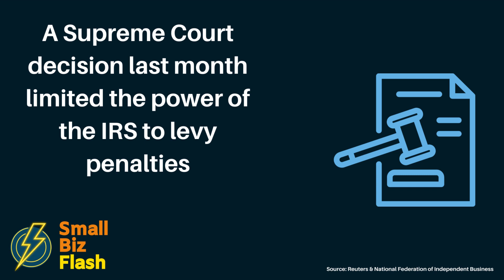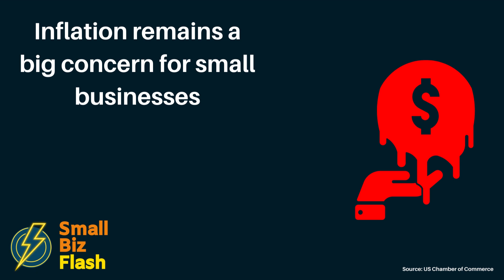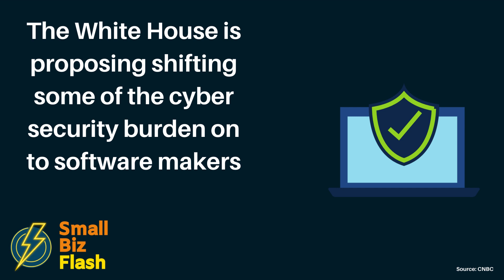Podcast 46 – Empower Your Business with ChatGPT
Feature begins at 3:53 (News roundup prior to that)

FEATURE

ChatGPT is a conversational AI chatbot.

Open AI is the developer of ChatGPT and is now offering access to the general public.

ChatGPT can help you write content for your small business, such as blog posts.  But, you can’t just copy and paste.  It will need some refining.  Plus, Google can detect AI-generated content.

ChatGPT must still be fact-checked.

You can also generate a title for your blog post using ChatGPT, and a tweet to promote the blog as well.

Don’t use ChatGPT to create legal or accounting or other professional services kind of advice.  Remember, you need to fact check its output.

NEWS ROUNDUP

1
A Supreme Court decision late last month is good news for small businesses, because it limited the power of the IRS to levy penalties on businesses.

2
Inflation remains a big concern for small businesses, according to data recently released by the US Chamber of Commerce.

3
The Biden administration is proposing legislation that would shift the some of the burden of cyber security from small businesses on to software makers.